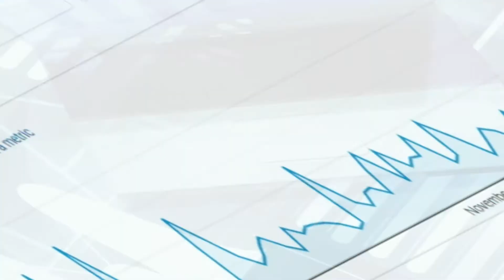How to Identify the Source of Your Website Traffic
There are a few ways to locate your websites traffic sources, but in this video I'll show you the fastest and best to identify and sort the source of your website traffic so you can help identify what you should be working on.